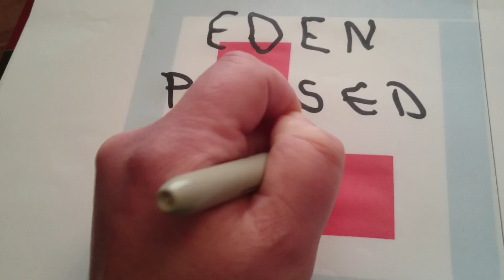Driving test result